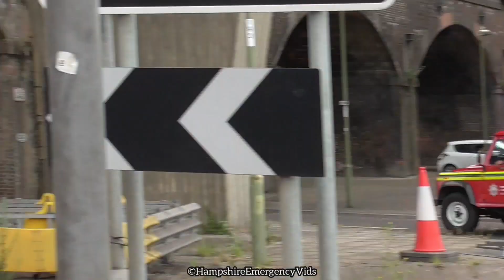"WILD FIRE" Emergency Services Responding to Large Fire in the Open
Hampshire Fire and Rescue Service and Other Emergency Services Responding to a Large Fire in the Open at a Dissused building near Stokes Bay. Multiple Appliances and Special Vehicles Responded and attended.

0:00 - Fareham (17) Land Rover Turnout
0:18 - Romsey (33) Environmental Protection Unit & Eastleigh (32) Land Rover Responding
0:37 - Hampshire Police Ford Focus Responding
0:49 - Beaulieu (49) Command Support Unit Responding
1:20 - Outro